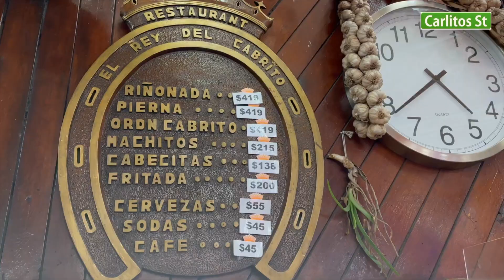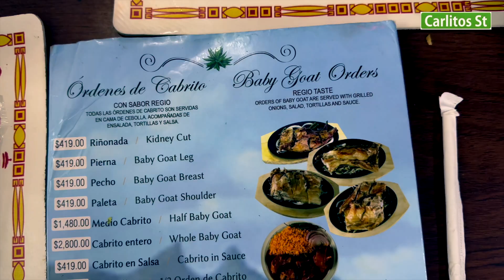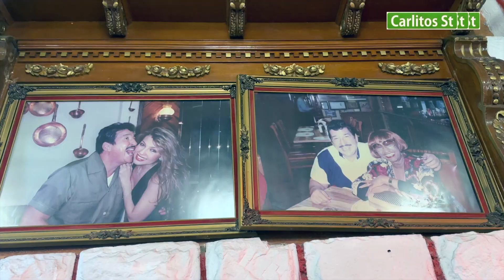ASÍ ES EL CABRITO DE MONTERREY… CUMPLÍO SU PROMESA | MÉXICO🇲🇽